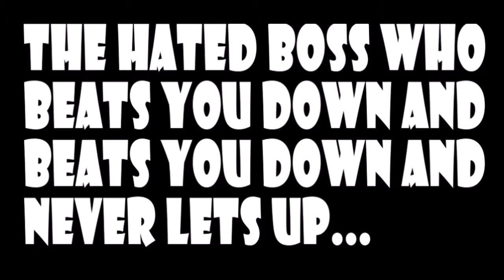Pokemon Rejuvenation Bug Mono Run Episode 22 - Guzma's Mother's Sacrifice